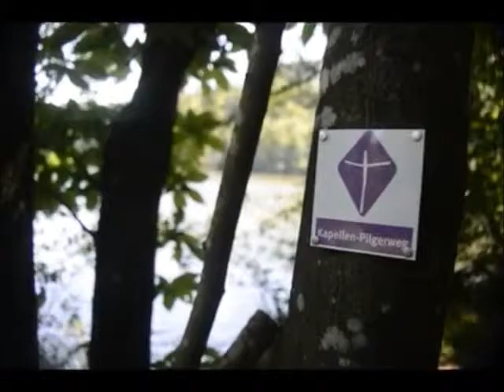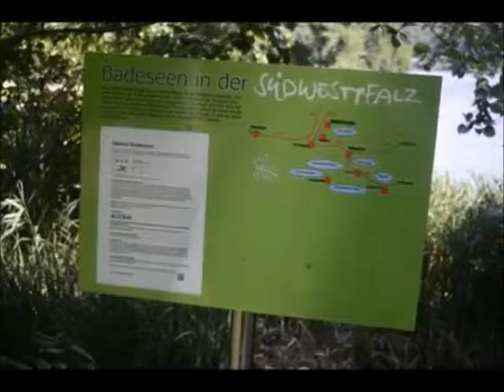Rund um den Berwartstein - 15042016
Rund um den Berwartstein